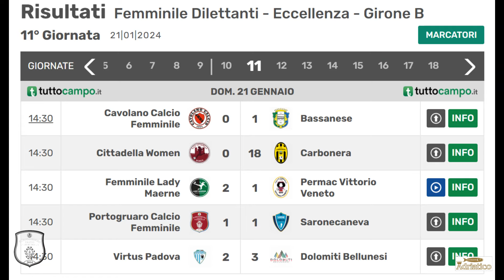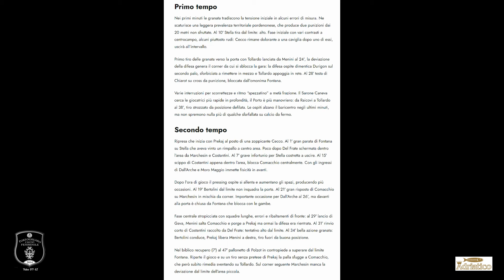Highlights c.f.Portoguaro 1 c.f.SaroneC. 1 - 21/01/2024 Stadio P.G.M.Portogruaro VE FullHD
La partita che tutti si aspettavano, combattuta fino a 97°!
Con il calore di centinaia di persone che vedrete negli ultimi secondo degli highlights, in attesa della ampia sintesi contenente tanti momenti salienti !
La rete per il Portogruaro al 26° e di Eliana Tollardo , per il SaroneCaneva al 92° Lorena Polzot , reit entrambi da rivedere, e complimenti ad entrambi i portieri Marika Fontana ed Elena Comacchio.
Buona visione con il commento  di Davide Gasparotto